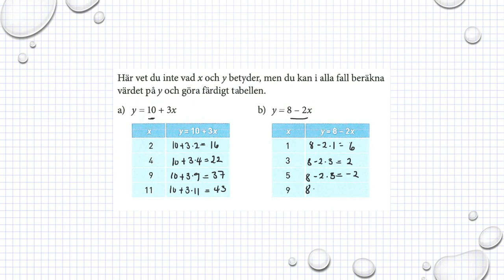Holmström Kapitel 2 Värdetabell Ma 2a 2013